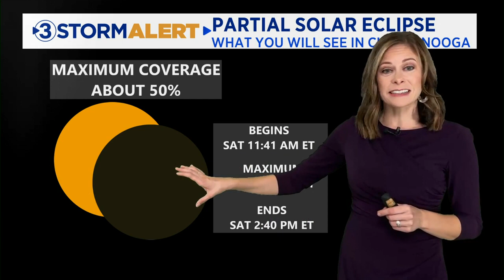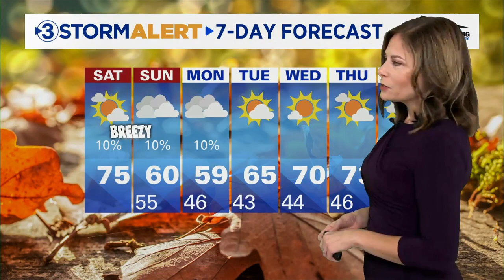Saturday weather.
Clouds should clear out behind the front which would allow some of us to view the partial solar eclipse this afternoon.